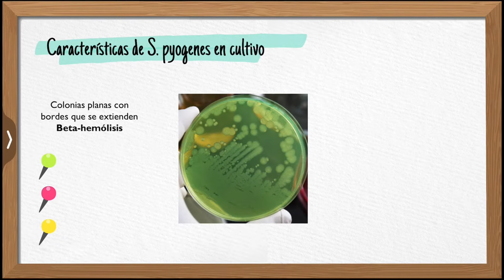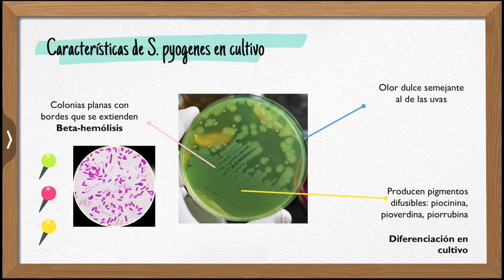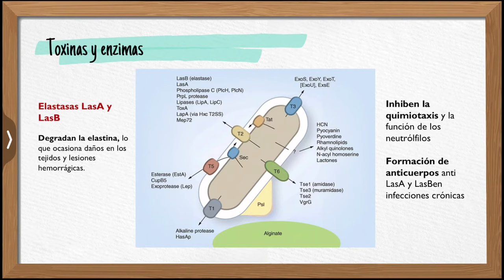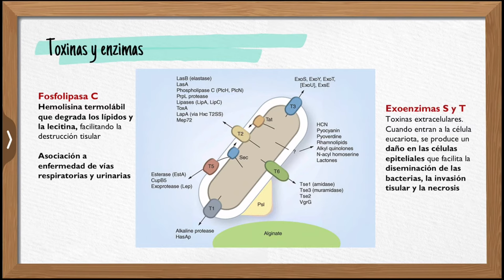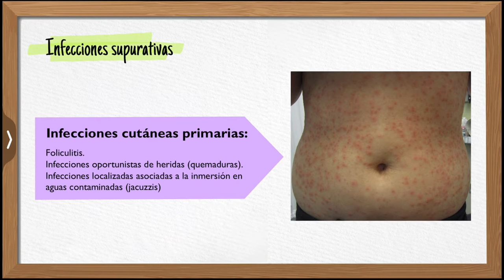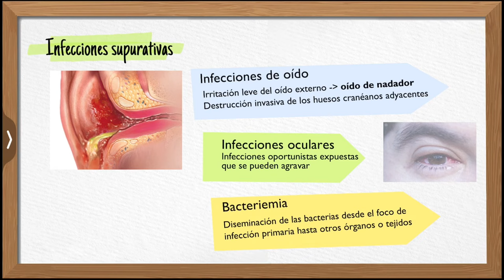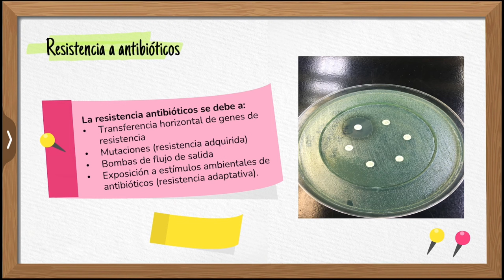¿Pseudomonas aeruginosa? La bacteria oportunista…